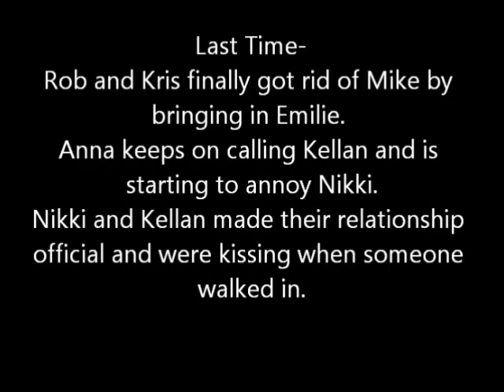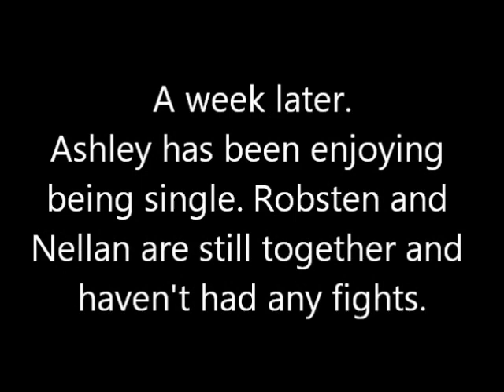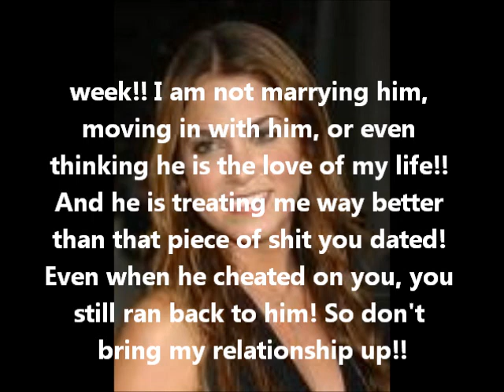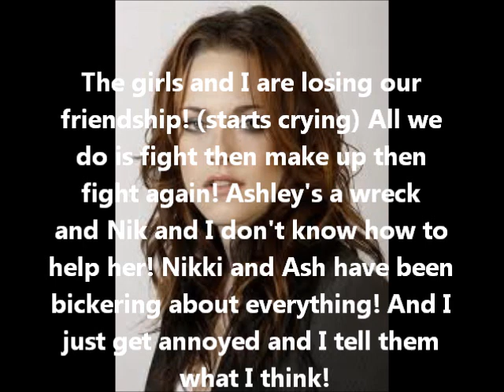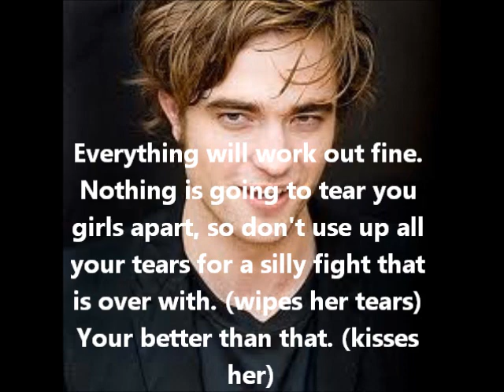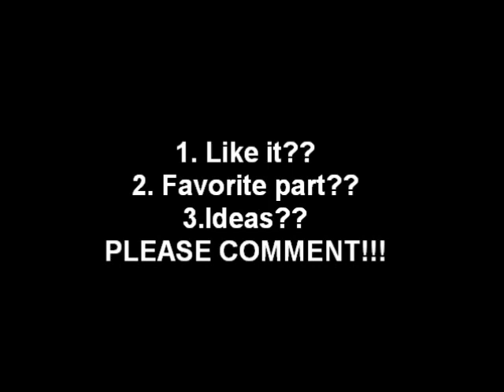Crazy In Love E10 A Twilight Cast Love Story